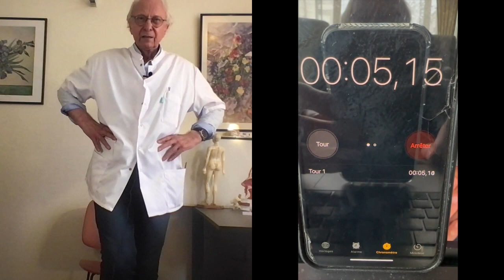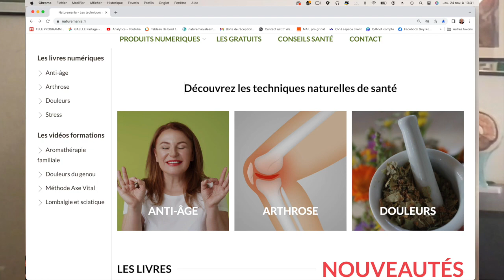Arthrose et posture : testez votre équilibre et vos risques de chute grâce au TEUPYO par Guy Roulier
Ce test/exercice fait partie du programme anti-arthrose Axe vital

Bonjour,
J'ai le plaisir de vous présenter ma nouvelle formation dans laquelle je vous explique ma méthode naturelle pour réduire, quand cela est encore possible les douleurs d'arthrose cervicale.

Pour accéder gratuitement à ma conférence/webinaire (58 mn) sur l'arthrose cervicale  et accéder à mon ebook de bienvenue sur les 5 stades de l'arthrose cliquez sur le lien :
Guy Roulier